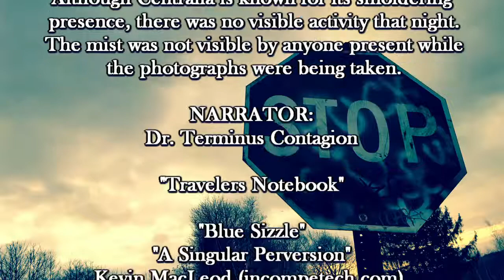Centralia: Assumption of the Blessed Virgin Mary Church Unknown Mist (Axis Video)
After investigating Centralia, the team went over to the Assumption of the Blessed Virgin Mary church. It is located on South Center Street, just north of the abandoned town.

Friday February 3rd, 2012 8:12pm

TEMPRATURE
High: 45
Low: 24
Precipitation: 0
Wind: 10 MPH
Dew Point: 24

Several photos were taken and then the team headed out for the night. Nothing out of the ordinary occurred while documenting the location.

When the photos were viewed later, it was noticed that there was smoke or mist in a few of the pictures. While on location no smoke or mist was detected.

To rule out anything obvious, no one was smoking, the one and only car on location was turned off, so the mist was not exhaust.

Although Centralia is known for its smoldering presence, there was no visible activity that night. The mist was not visible by anyone present while the photographs were being taken.

NARRATOR:
Dr. Terminus Contagion

"Travelers Notebook"

"Blue Sizzle"
"A Singular Perversion"